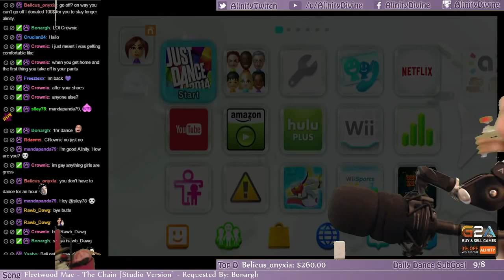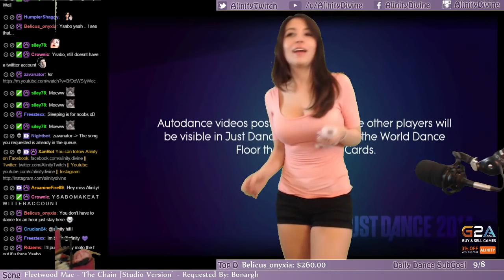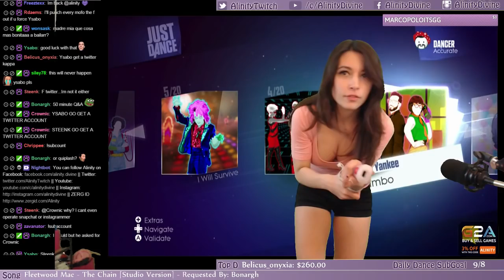Alinity HOT dancing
Alinity the well known Colombian tiwtch girl ,come in agin in a hot nice dance,In fact she is playing Just dance 2014 a game from ubisoft
Anyway enjoy and let enjoy your friends